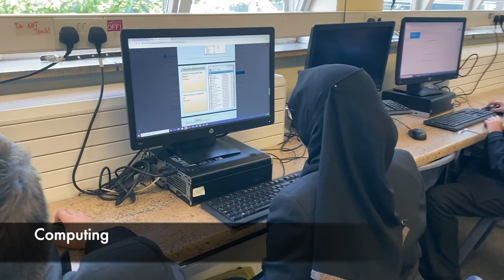This is Broomfield : My first month at Broomfield 2021